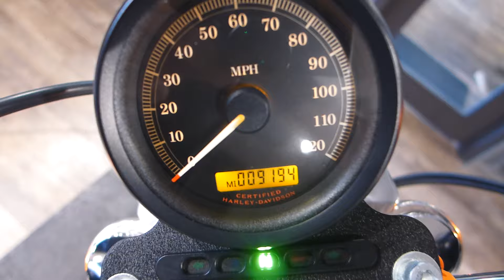2006 Harley Davidson 883 Sportster